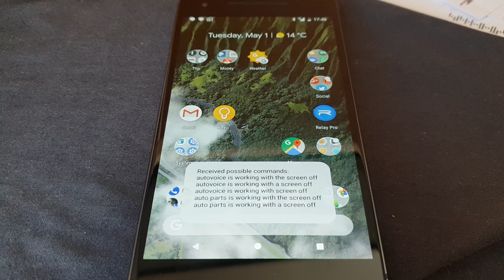Autovoice with the screen off